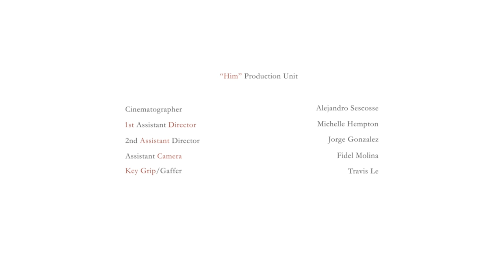The Manichean - Leopards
"Leopards" by The Manichean

From the album LOVERS, released Nov. 24, 2012

Directed by: Justice Tirapelli-Jamail, Cory Sinclair,
                     Adorable Creative, & Heath Gresham
Story by: Cory Sinclair & Justice Tirapelli-Jamail
Filmed by: Adorable Creative & Heath Gresham
Edited by: Adorable Creative